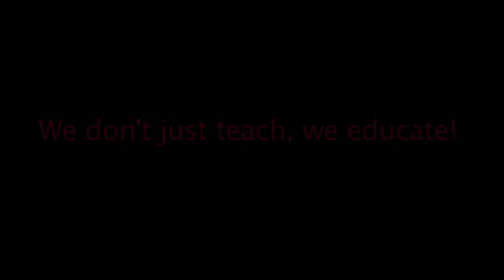American Academy Limassol and Paphos